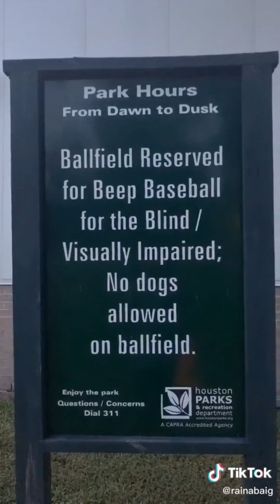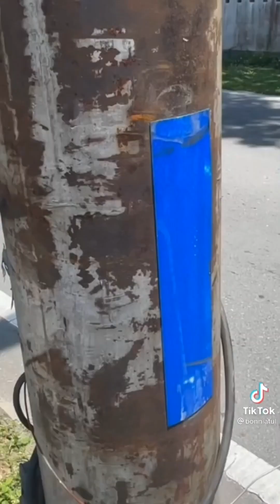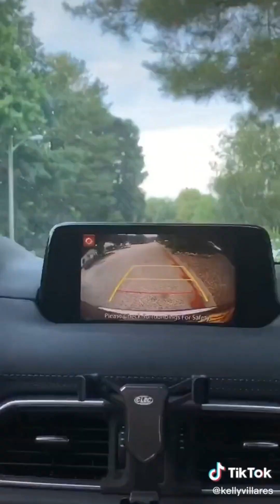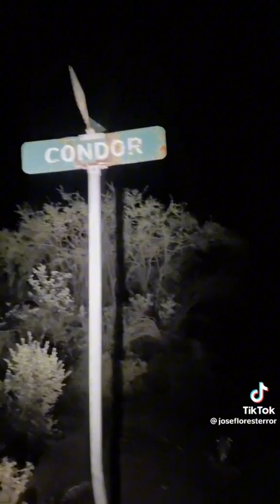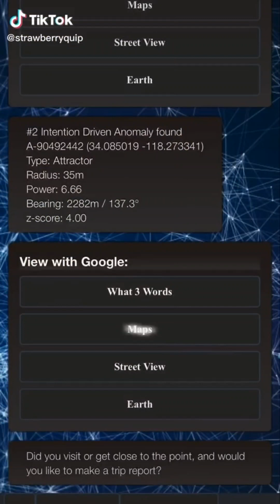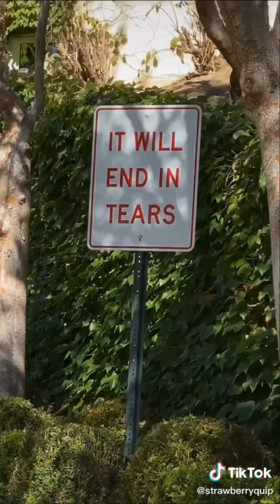PRZERAŻAJĄCE ODKRYCIA PODCZAS APLIKACJI RANDONAUTICA #1